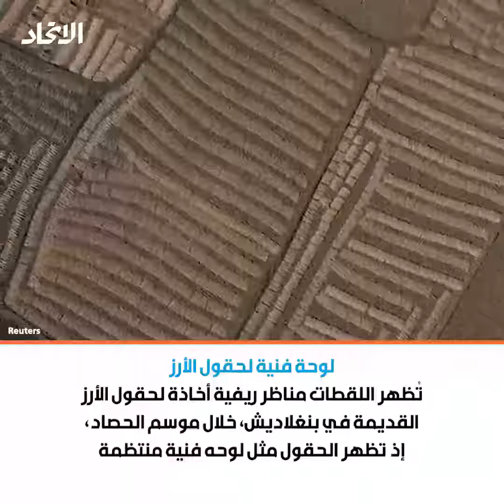لوحة فنية لحقول الأرز